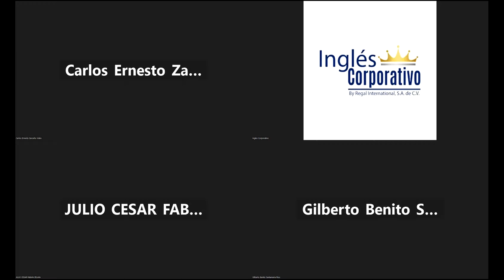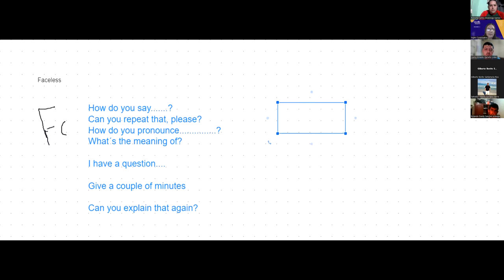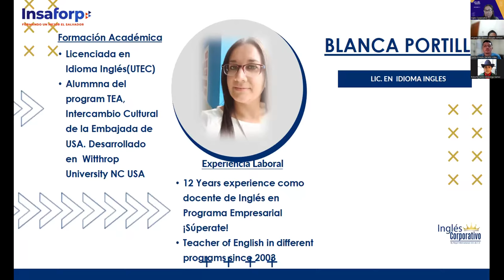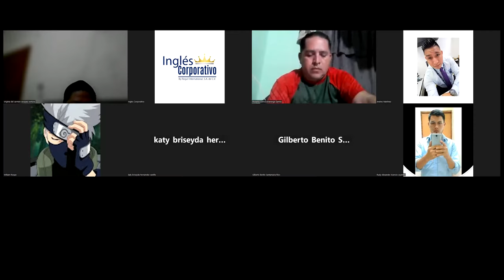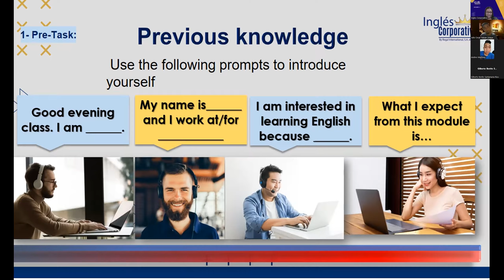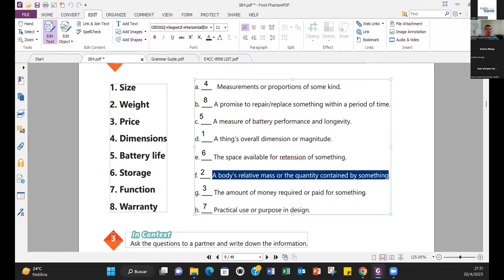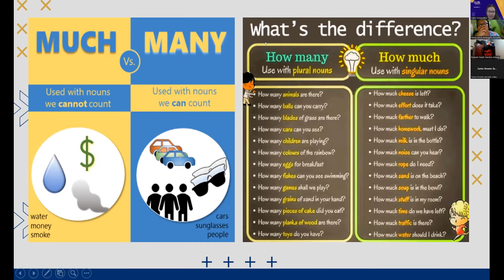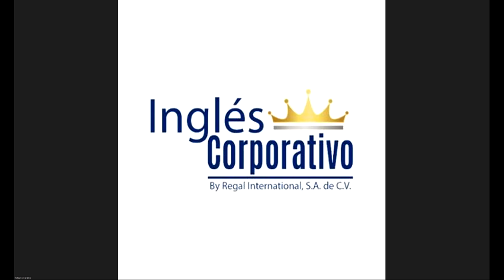Sesión 1-20-04-2023-29750-8048-0063/2023-Portillo-HOW TO USE COUNT AND NON COUNT NOUNS